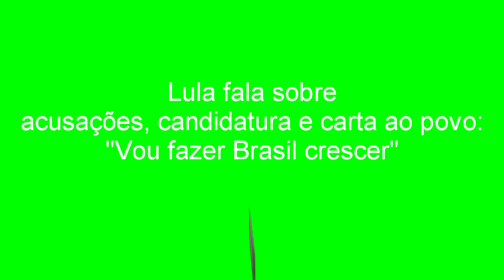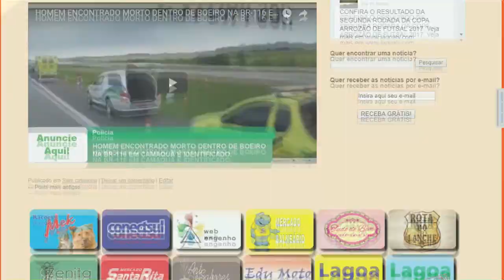EXPRESSO NOTÍCIAS: Confira as principais Notícias do Brasil e do Mundo.